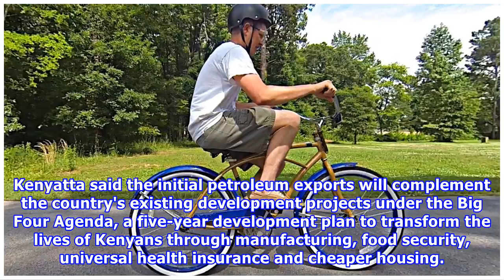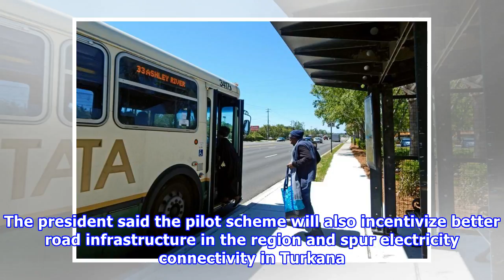Kenya begins transportation of export-oriented crude oil - Xinhua | English.news.cn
TURKANA, Kenya, June 3 (Xinhua) -- Kenyan President Uhuru Kenyatta on Sunday flagged off the first consignment of crude oil destined for export from the East African nation under a pilot scheme. Kenyatta flagged off trucks loaded with crude oil from the Turkana oil fields in northwest Kenya as part of the Early Oil Pilot Scheme (EOP). "This flag-off event and the anticipated implementation of the Early Oil Pilot Scheme mark the beginning of a long and fruitful journey," Kenyatta said. Kenya has ...